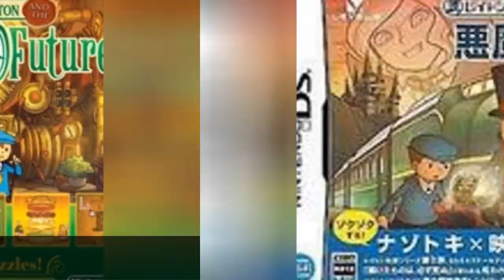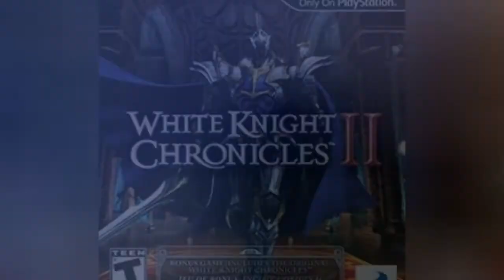Level-5 Games List 🌞 🌝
List of Level-5 games, including any Level-5 made games for any platform and console. This Level-5 games list features photos or box covers, and the release date of each game when available. This Level-5 video games library is sorted by popularity, so the most well-known releases are at the top of the list. The games on this list may have different publishers, but they were all developed by Level-5. This list answers the questions, "What games were made by Level-5?" and "Which games were developed by Level-5?" This is a list that features games like Dragon Quest VIII: Journey of the Cursed King and White Knight Chronicles.There are a lot of great Level-5 games, so use this list to find a few that you haven't played before. more
0:00 - Intro
0:00:08 - Inazuma Eleven GO
0:00:21 - Guild
0:00:37 - Time Travelers
0:00:47 - Ni no Kuni
0:00:57 - Ushiro
0:01:06 - Professor Layton and the Mask of Miracle
0:01:19 - Dark Chronicle
0:01:29 - Inazuma Eleven
0:01:46 - Professor Layton and the Miracle Mask
0:01:58 - Professor Layton and the Unwound Future
0:02:11 - Professor Layton and the Diabolical Box
0:02:24 - Dark Cloud
0:03:03 - Professor Layton and the Curious Village
0:03:16 - Jeanne d'Arc
0:03:45 - Professor Layton and the Last Specter
0:03:58 - White Knight Chronicles II
0:04:17 - Dragon Quest VIII: Journey of the Cursed King
0:04:48 - White Knight Chronicles
0:05:03 - Dragon Quest IX: Sentinels of the Starry Skies
0:05:36 - Rogue Galaxy